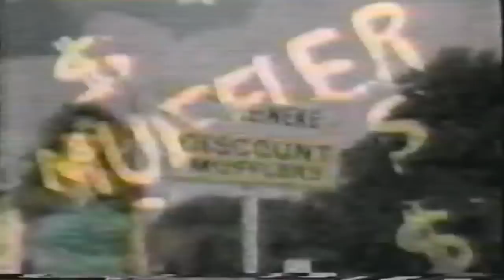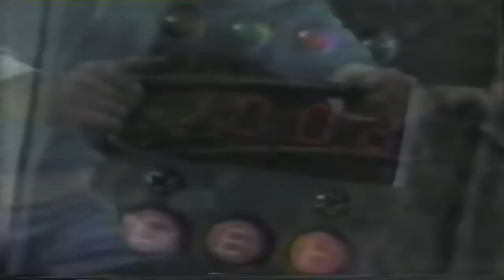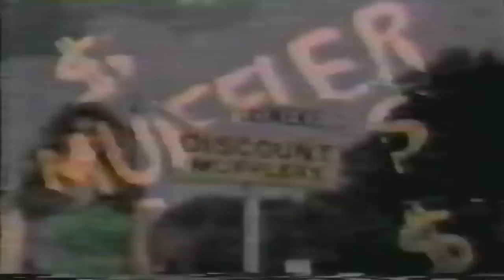WWWF Championship Wrestling 10/21/78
also 10/28/78